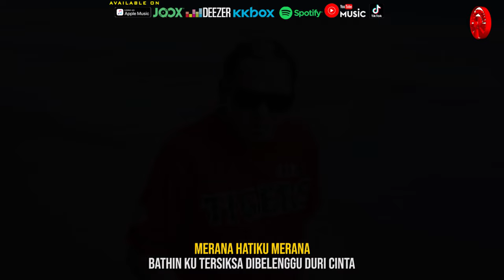Taufiq Sondang - Akhir Cerita Cinta [Official Music Video HD]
Tak terbayangkan takkan ku lupakan
Cintaku putus ditengah jalan
Merana hatiku merana
Batinku tersiksa dibelenggu duri cinta
Kerana kasta kita berbeza
Hingga mudah kau berpaling cinta

Emas permata yang engkau pinta
Jelas tak bisa aku berikan
Cinta suci yang aku punya
Namun tak pula engkau harapkan

Sungguh tega dirimu
Campakkan cintaku
Disaat cinta mulai bersemi
Kenangan masa lalu
Bagai saksi bisu
Hati bagai disayat sembilu

Sungguh tega dirimu
Campakkan cintaku
Kenangan masa lalu
Bagai saksi bisu

Sayang
Sayang

Sungguh tega dirimu
Campakkan cintaku
Kenangan masa lalu
Bagai saksi bisu

Sungguh tega dirimu
Campakkan cintaku
Kenangan masa lalu
Bagai saksi bisu

Sayang
Sayang
Sayang
Sayang

Akhir Cerita Cinta (Taufiq Sondang)»»

Album : Taufiq Sondang - Akhir Cerita Cinta